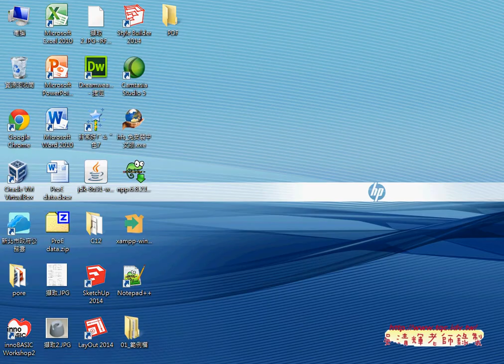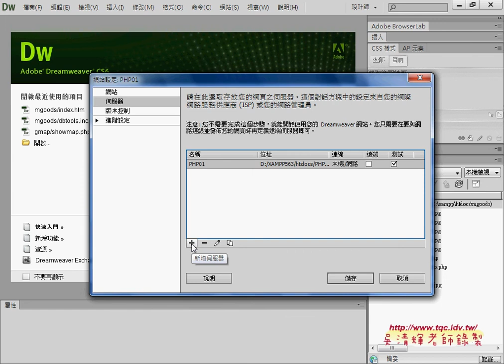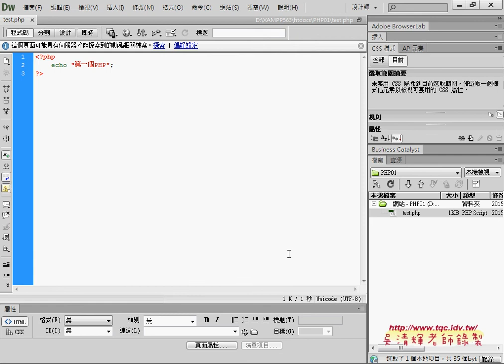如何利用DWCS6建立PHP網站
從PHP雲端資料庫到APP開發之1(打造PHP與MySQL環境)

這是從PHP雲端資料庫到APP開發，
這門課的主要宗旨在建立APP可以存取的雲端資料庫，
也就是把兩個技術集合使用，
而這也是最多學員常常問到的，
至於APP的開發以HTML5為主，當然也可以改為Android APP開發，
而動態網頁，也不一定是PHP，也可以改為ASP.NET或JSP等，
其實觀念都相通，差別是背後有不同的使用需求。
第一次上課，主要是了解學生的程度和學習需求，下載XAMPP安裝的懶人包 [下載]，
安裝的懶人包，還真的蠻簡單的，只需要下載並接壓縮到D碟，
接下來就是打造PHP的開發環境了，
用的工具是DreamWeaver CS6 所以必須要先學會設定網站的方式，
就可以很輕易的設計出PHP的動態網頁與連結雲端資料庫，
接下來就是與APP連結了。

上課內容：
01_建立PHP01網站子目錄

02_練習1表單結果

03_如何在DWCS6中新增網站

04_如何在DWCS6中設定伺服器(基本)

05_如何在DWCS6中設定伺服器(進階)

06_如何在DWCS6中設定伺服器(進階)

07_建立第一個PHP網頁

08_第一個PHP網頁結果

09_第一個表單

10_用GET接收表單參數姓名並顯示